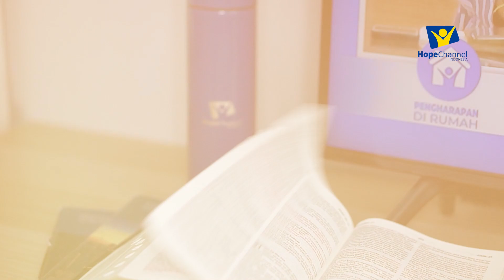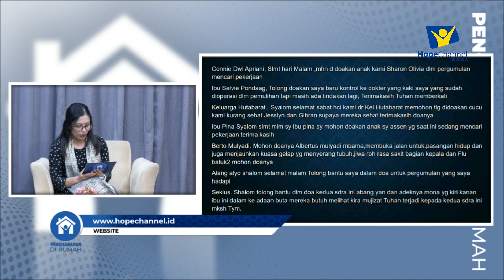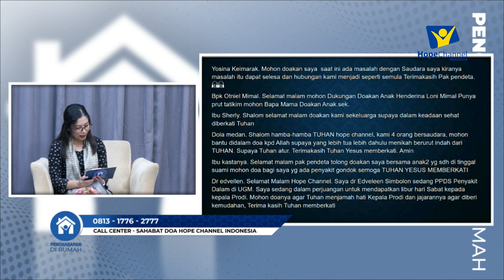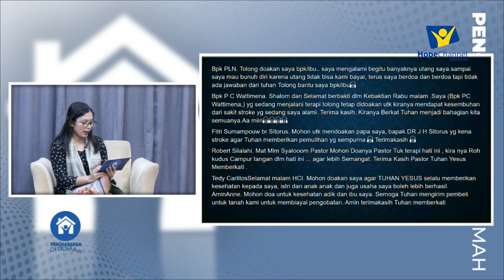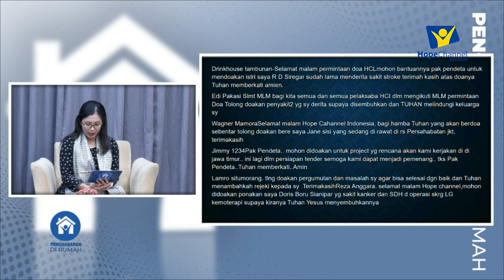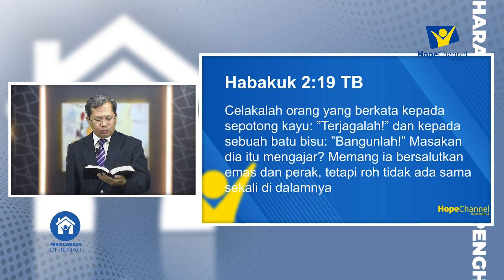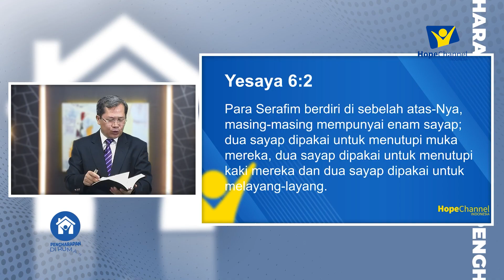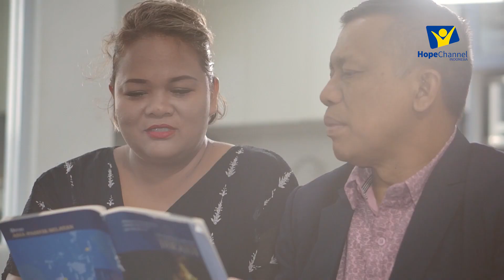Ibadah Rabu Malam "Bagaimana Sikap Kita Beribadah Kepada Tuhan?" - Pdt. S. Silalahi | 15 Feb 2023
Ikuti Kebaktian Ibadah Rabu Malam

Firman Tuhan:
Pdt. Saut P. Silalahi
"BAGAIMANA SIKAP KITA BERIBADAH KEPADA TUHAN?"

Sesi Doa:
Pdtm. Maruli Pongilatan

Host:
Yemima Manurung

Praise Team:
Sozanolo Gea